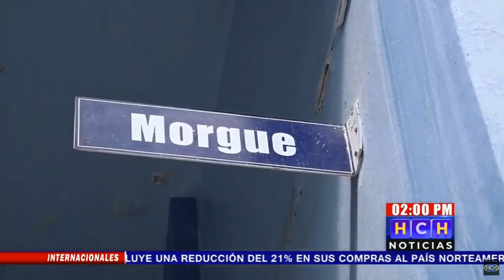Fallece ayudante de bus que fue atropellado en La Guama